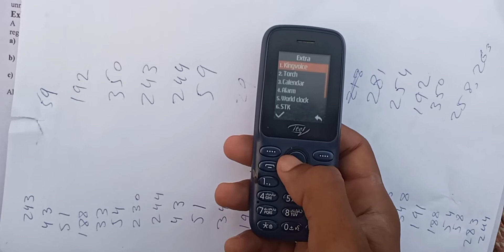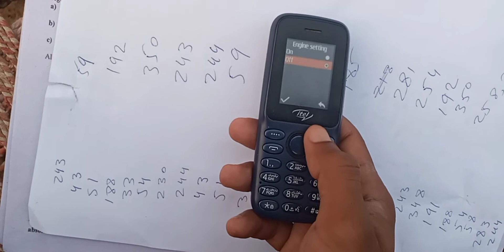How to Turn off Mobile Talking Mode